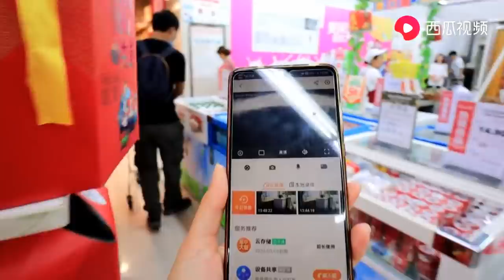主人有事把金毛关车里，看狗狗在干嘛，看完监控又好笑又心疼